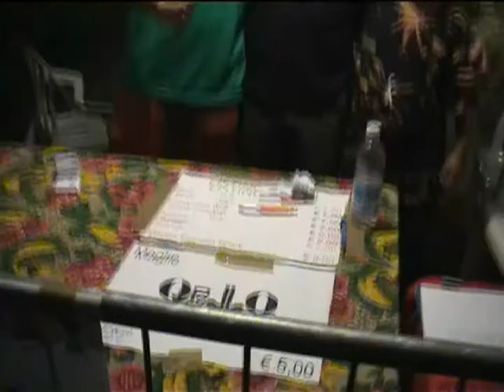Cupello RockandBlues 2004 concerto live FANDANGO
Concerto del grande Gaetano Pellino in Cupello Rock and blues (CUPELLO CH)